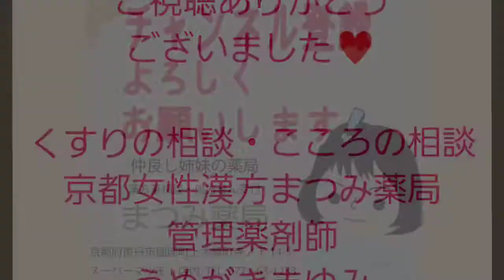生後8ヶ月の赤ちゃん【ゆいきちゃん♡お客様の声】京都女性漢方まつみ薬局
お客様の赤ちゃん生後8ヶ月になられました。とっても可愛いので成長記録にもなったら嬉しいなと思っています。ゆいきちゃんとママ、YouTubeご参加ありがとうございます。
皆さまも、私と一緒にYouTube出演してみませんか？

京都女性漢方 まつみ薬局管理薬剤師 うめがきまゆみ

◆『ヤクケンバイオリンク』商品紹介はこちら（HPブログ）

◆『ヤクケンバイオリンク』をYouTubeで紹介しています（ヤクケンバイオリンンク 再生リスト）

【こころの相談♡カウンセリングblog】（ホームページ）

【まつみ姉妹の気まぐれブログ】（ホームページ）

‘‘なかよし姉妹‘‘ まつみ薬局

不妊・妊活・子宝相談#お客様の声#京都女性漢方まつみ薬局